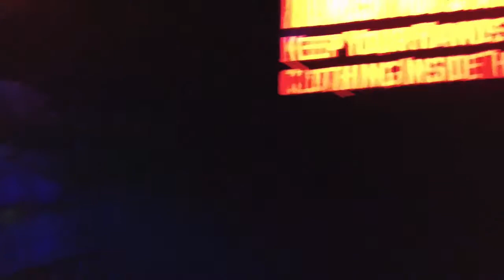Blackpool Pleasure Beach Top 5 family rides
Blackpool Pleasure Beach, with Nickelodeon Land, is home to some of the best family rides in the UK. Here are my 'Top 5'.